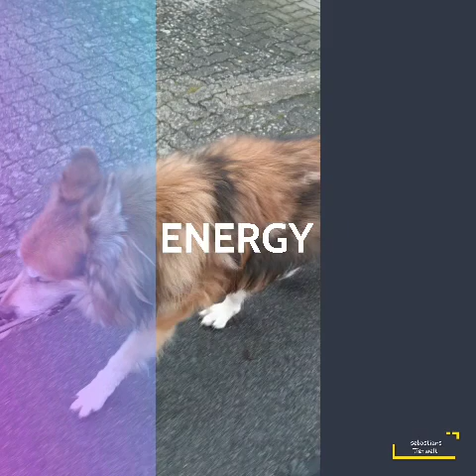Hunde 🐕 vlog ein frohes neues Jahr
Hunde vlog wünscht frohes neues Jahr euch tierliebhaber